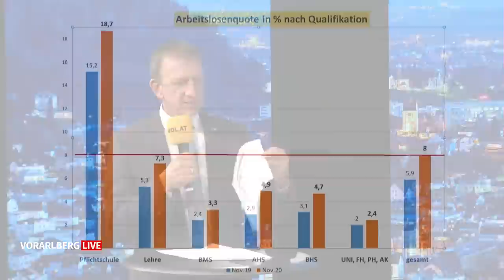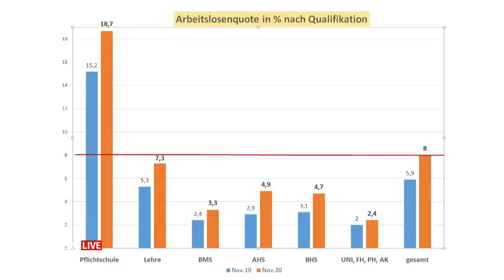Vorarlberg LIVE mit BM Schramböck, AMS-Chef Bereuter und BM Andreas Kresser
Ministerin Margarete Schramböck wird im "Vorarlberg Live"-Interview mit Chefredakteur Marc Springer darüber diskutieren wie man die durch die Corona-Krise gebeutelte heimische Wirtschaft wieder ankurbeln kann.
Damit sich die krisenbedingte Arbeitslosigkeit nicht verfestigt hat das AMS Vorarlberg eine großangelegte Job-Offensive gestartet. Wie der Arbeitsmarkt wieder angekurbelt werden soll und wie das AMS die Arbeitslosigkeit wieder senken will, darüber wird AMS-Chef Bernhard Bereuter bei Vorarlberg Live sprechen. Mit 54,6 Prozent und 1801 Vorzugsstimmen wurde Andreas Kresser bei den Gemeinderatswahlen in Hörbranz zum neuen Bürgermeister gewählt. Im Vorarlberg Live-Interview wird Kresser darüber sprechen, wie er Hörbranz verändern will und wie er mit der schwierigen Situation rund um das Sozialzentrum Josefsheim umgeht - der Leiter wurde vom Bürgermeister nach schweren Vorwürfen

01:12 Margarete Schramböck
19:48 Bernhard Bereuter
36:03 Andreas Kresser